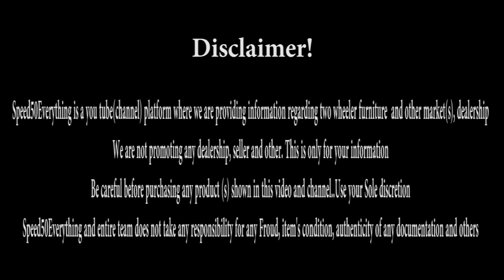ROYAL Enfield Only 75,000//Bullet ही Bullet//Second Hand Bikes//speed50everithing 👌👌👀//Karol Bagh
Hi friends In this video I Explore Bike Market (RAHUL MOTORS) Situated in Karol Bagh new delhi .you can Rahulmotoz is a Leading bikes rental company in delhi providing a wide range of bikes on RENT in DELHI likes . , TVS Apache ,Royal Enfield,Thunderbird350, Himaliyan, etc. at very reasonable price with

I explore this dealer in dec 2019, i am sharing my
experience. i am not promoting any shop  dealer, seller,
this is only for your information

You can visit there 10AM-08PM OPEN

1 - Mr.
            Teliphone:
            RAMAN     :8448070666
BOOKING @rahulmotoz.com

ADDRESS: 1749/55 Naiwala, karol Bagh, New Delhi

Attachments area
Preview YouTube video Extenz - Endless Summer [NCS BEST OF]